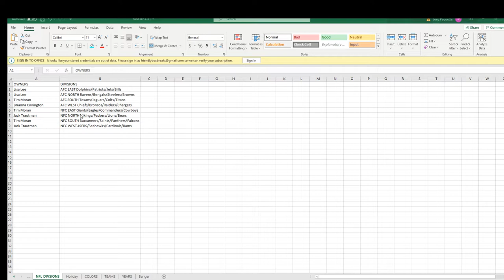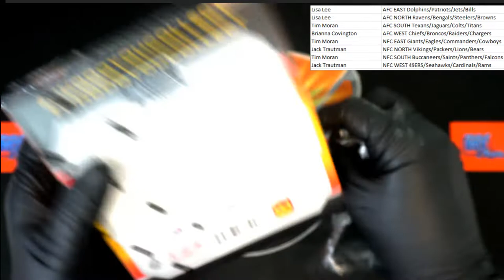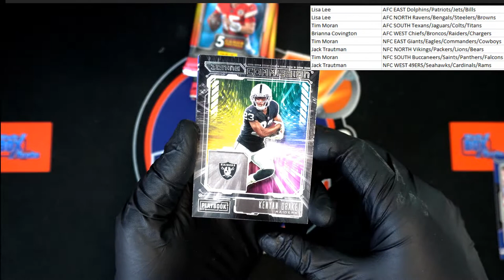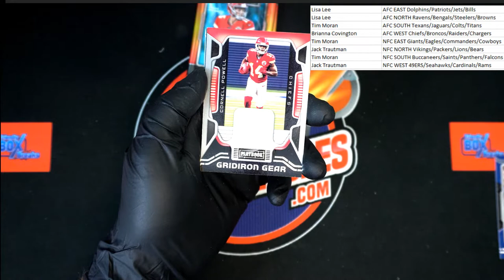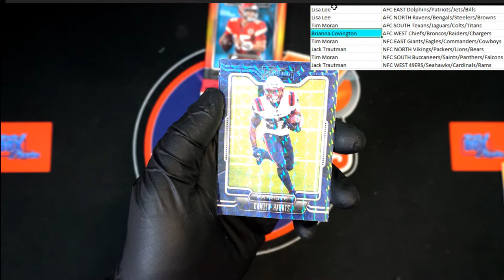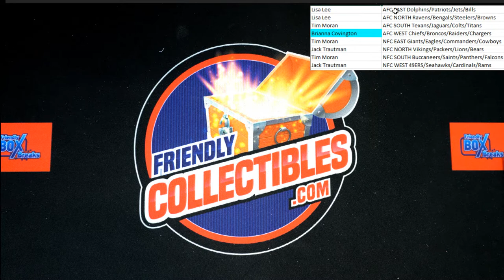2021 Panini Playbook Football Mega Box ID 21PLAYBMEGADIV305